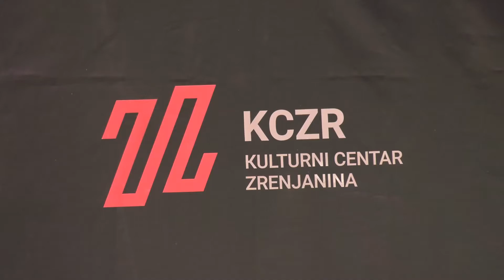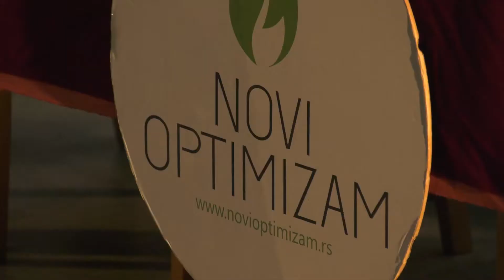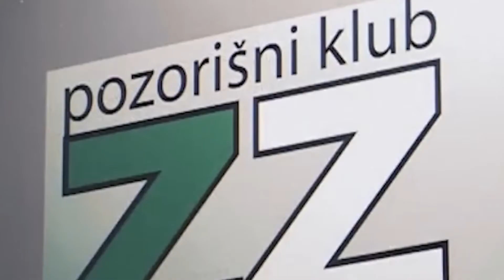„Zvono za Zrenjanin“ u Kulturnom centru 23. avgusta od 20 časova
U organizaciji Novog optimizma u ponedeljak, 23. avgusta od 20h u amfiteatru Kulturnog centra Zrenjanina biće održan skup pod nazivom Zvono za Zrenjanin. Kao Dobri primeri Zrenjanina publici će biti predstavljeni Senka Jankov i poljoprivrednik Slavko Vukov, a gosti će biti i čuveni karikaturista Predrag Koraksić Koraks i novinarka Brankica Stanković, a veče će koncertom zatvoriti Kralj Čačka.